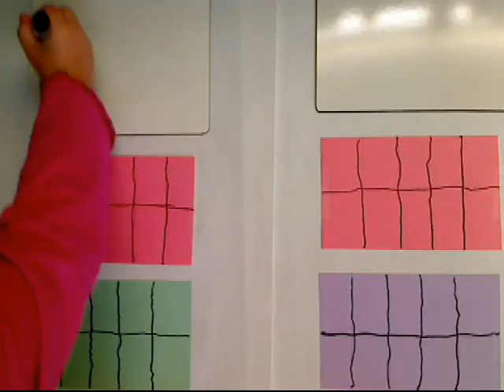Unit 2- Numbers 11-20 stop motion.wmv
Kindergarteners made a stop motion video to practice writing numbers 11-20, count out the numbers, and determine the greatest number.